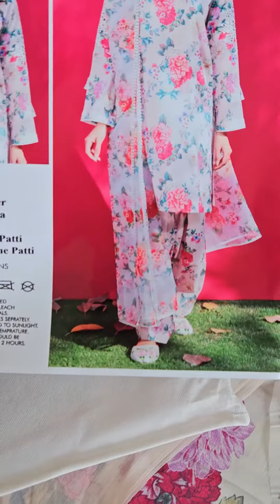BAROQUE EMBROIDERED LAWN UF-191 | Digital Floral Print